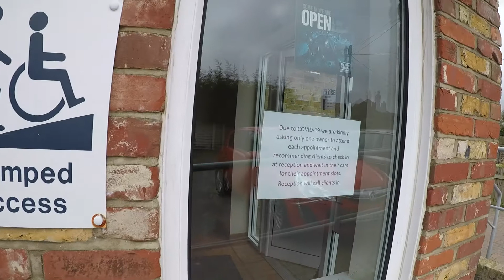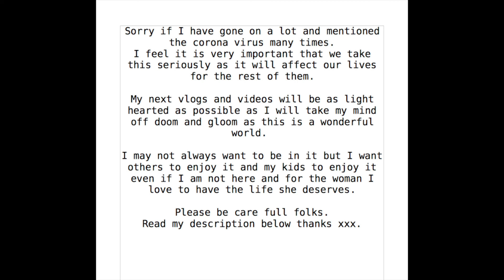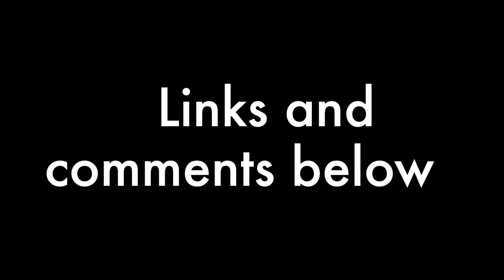Trip with Cat/ Corona Virus/ NSDV#128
Hi Guys, this is one of those vlogs that has to mention whats going on around us even if I take the cat on a little trip. Please do all you can to look after yourselves and those around you, those you love, your family friends and neighbours.

I am very worried and upset for Leanne my once babybell, I wish I was there to comfort you and protect you in times like this, I know you wouldn't want it and will be fine as you are with I hope people around you. I just hope you are ok and stay ok throughout this terrible time.

I also worry for my family, my mum my children and friends some who are more at risk than others, Hayley at work who's underlying health is a worry in times like this as well as Tracy at work too, but I worry for everyone as no one knows whats going to happen and how we will overcome what ever the future holds for us.

As i always say, love like you have never loved before the one you love truly, your true love will find you one day, do all you can to never stop loving them, you never know when they could go.

I have never stopped loving you leanne and the last 10 years you have made special for me, you know I hoped I could of made more years and decades special for you, I think you do understand how much I love you, I am sorry if it hurts though, I only wanted whats best for you and to love you unconditionally for the rest of my life. With every breath I have loved you always, with every heartbeat I miss you, I just want to be able to show you and be there cuddling close with you making everything else seem irrelevant, as always I Love you baby bell so so very much Nom Nom xxx.

Richard NomNom and Cuddles and this time Louis xx

Music  Alone  by  Sad Bebe Rexha